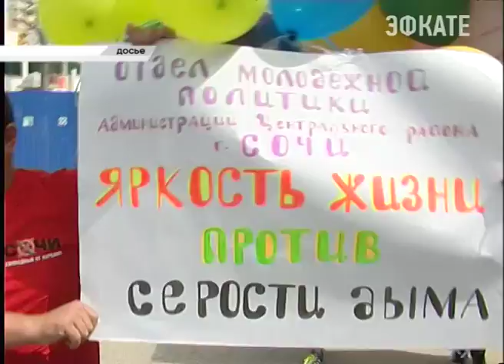В Сочи возобновятся антитабачные рейды. Новости Сочи Эфкате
На курорте всё меньше людей соблюдают федеральный закон о запрете курения в общественных местах. Любителей табака снова можно видеть на автобусных остановках, в парковых зонах и на верандах кафе.
Сочи. Новости.
Телеканал Эфкате.